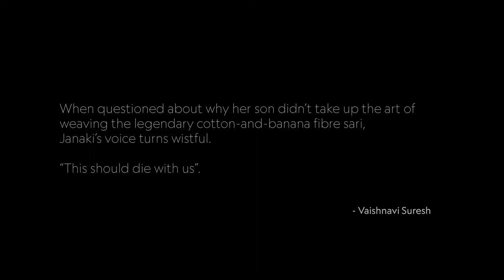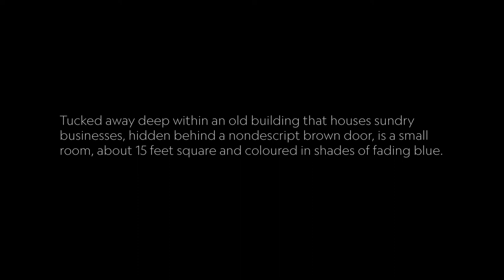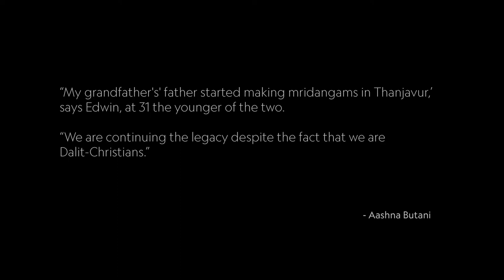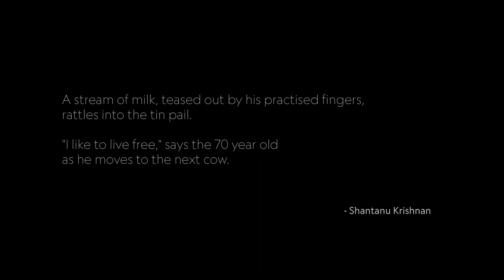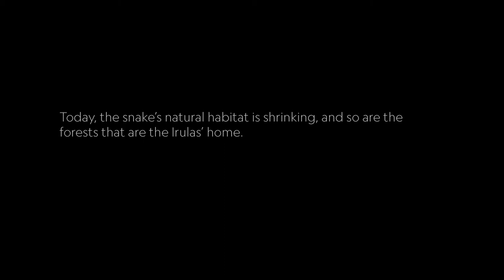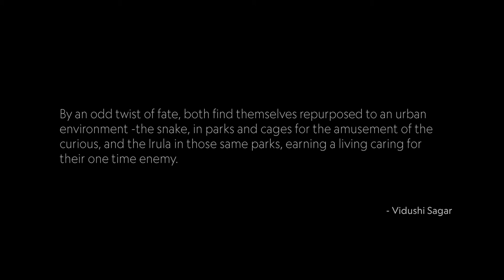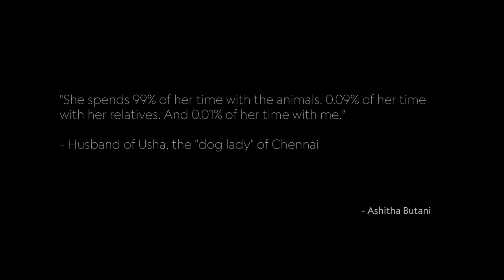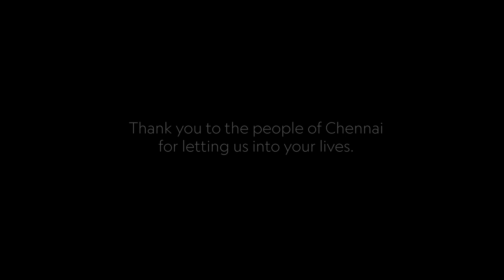NatGeo PhotoCamp in Chennai in collaboration with CPB held at ACJ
Audio-Visual Slideshow by Students who participated in the NatGeo PhotoCamp in Chennai in collaboration with Chennai Photo Biennale - hosted by Asian College of Journalism in September 2018.